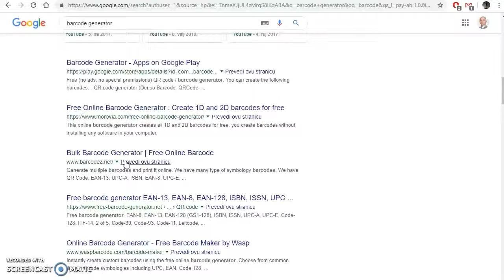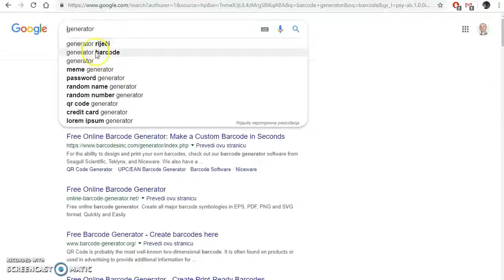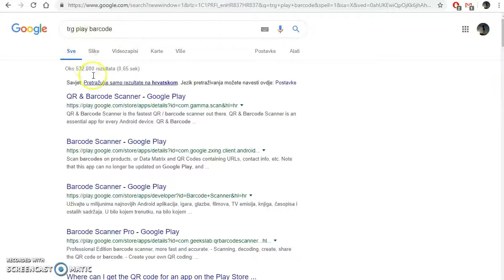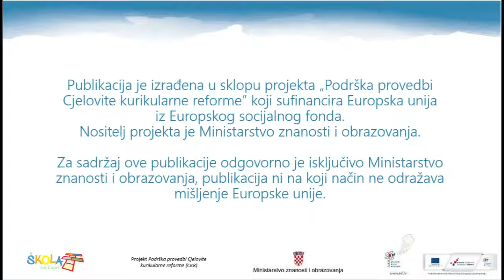Uputa za barkod KVJ SŠ